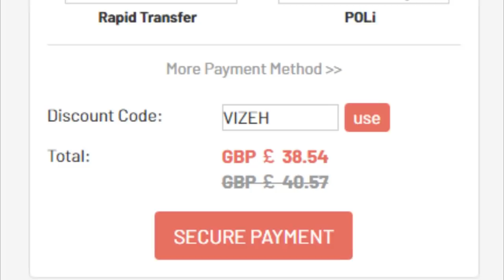Top 10 Most HATED Players in FIFA 20!